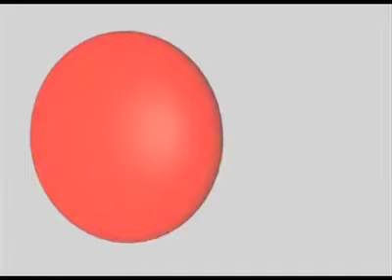Google Chrome Sting - Really really fast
A short video done for 3D project in DCU. Nothing spectacular but quirky nonetheless I think you'll agree :)